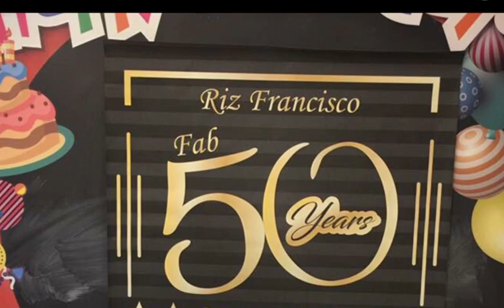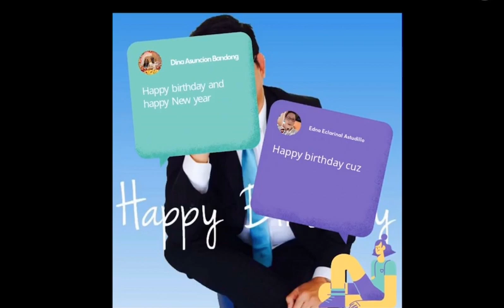Riz FAB 50th Birthday Celebration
My Fab 50 Birthday Celebration- Dec 30,2016